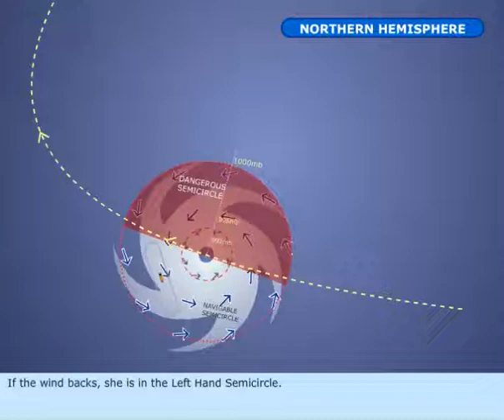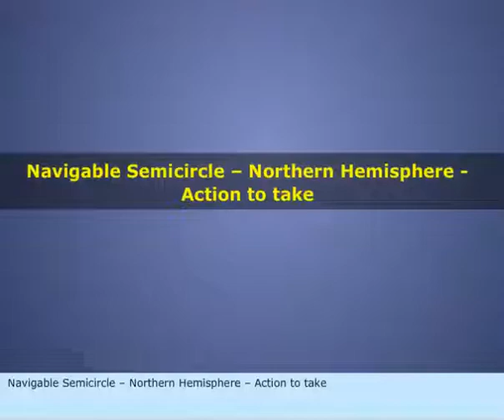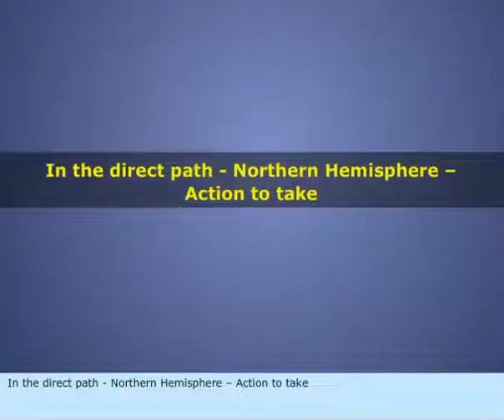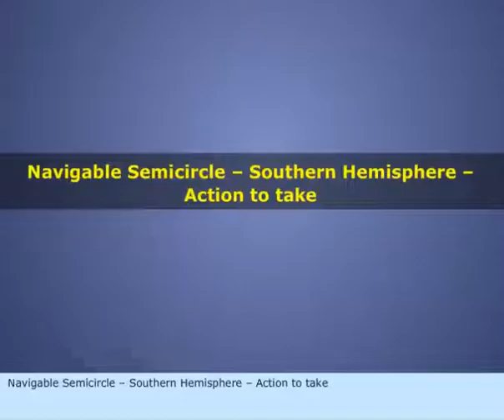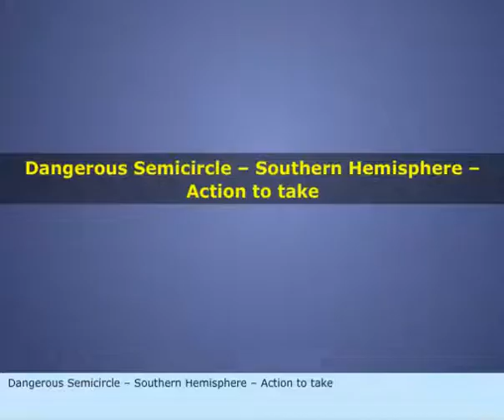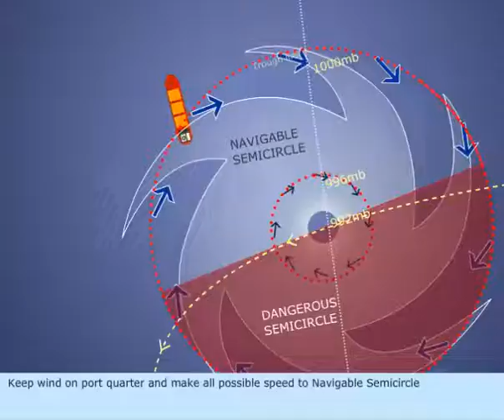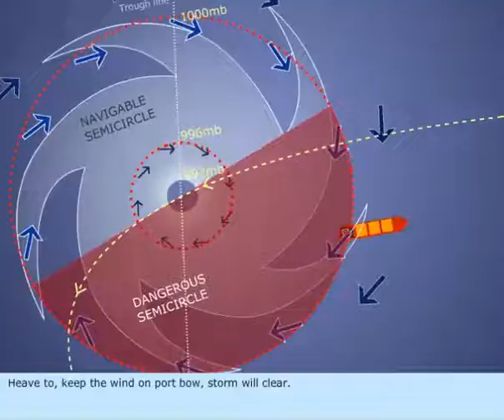Avoiding action in TRS | Marine meteorology | Merchant navy